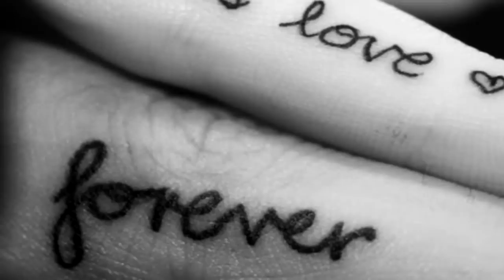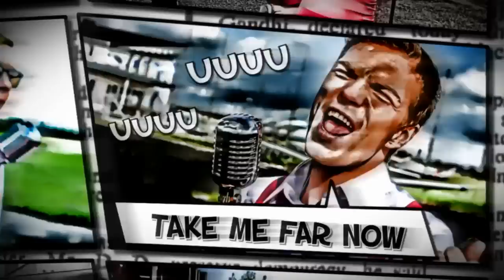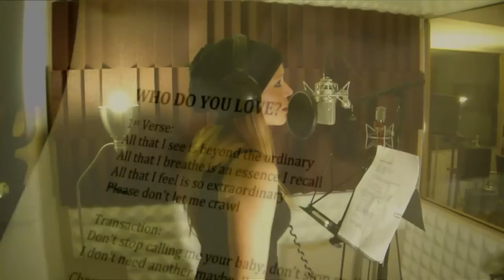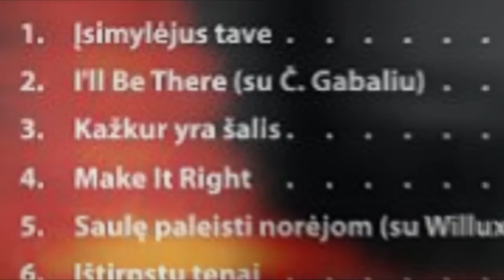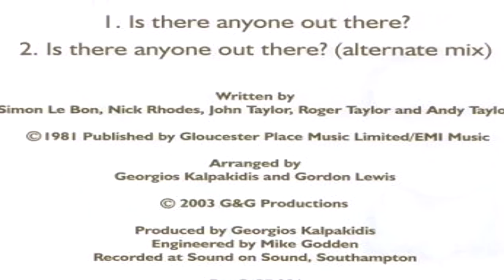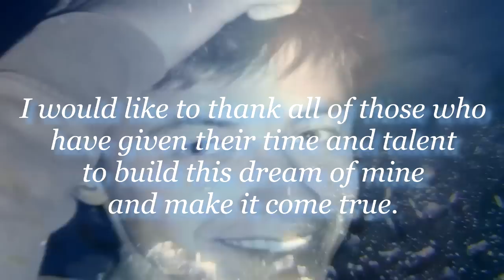Gorgi - The hits (2002-2013) HD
This is a 41-minute video of the Greek songwriter's, Gorgi (Georgios Kalpakidis) songs.

I would like to thank all artists, co-writers & arrangers who have offered their time and talent in order to create my music.

Note: The video contains snippets from live appearances on public & private television, some images from the world wide web as well as scenes from films.